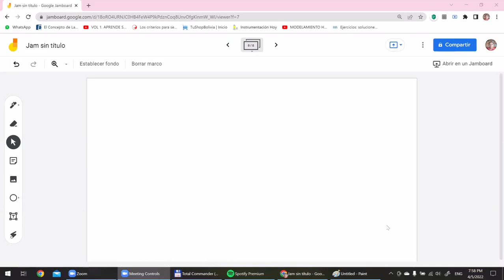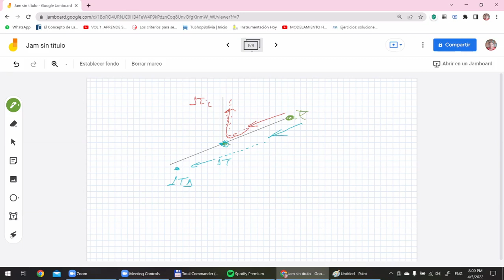15.1 INSTALACIONES.DOM - T paso directo, inverso, bilateral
GESTIÓN 1 -2022 ING. CIVIL UMSS
FECHA: 05/ABR  20:15 pm